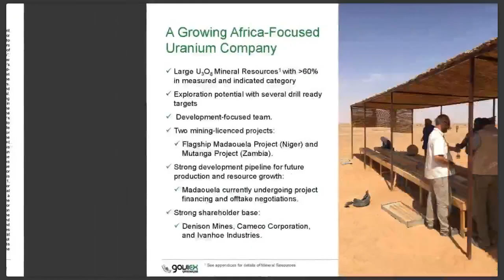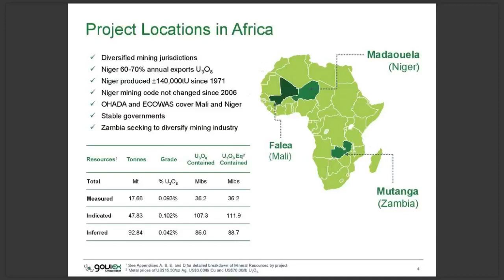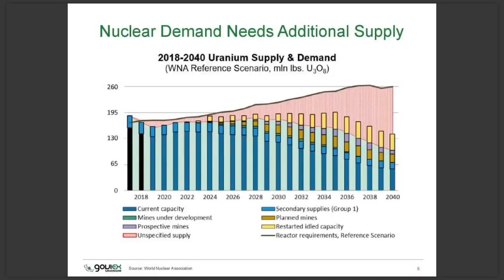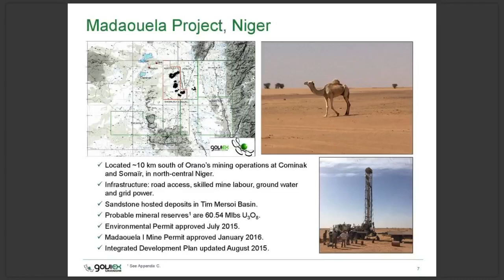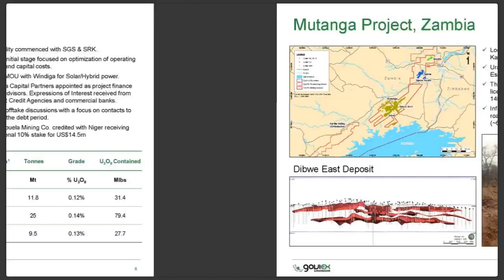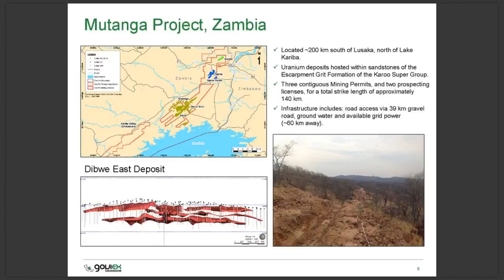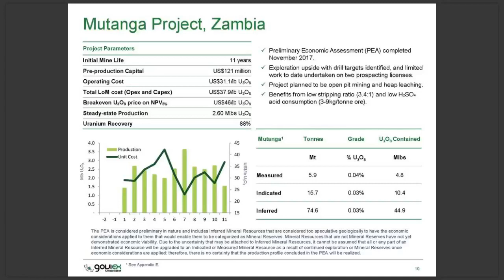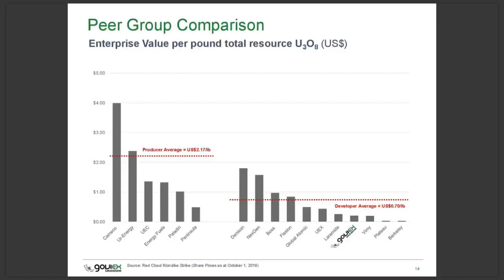GoviEx Uranium Webinar Replay | October 8th, 2019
Webinar was recorded and produced by Red Cloud Financial Services on October 8th, 2019 @ 1:00pm EST.